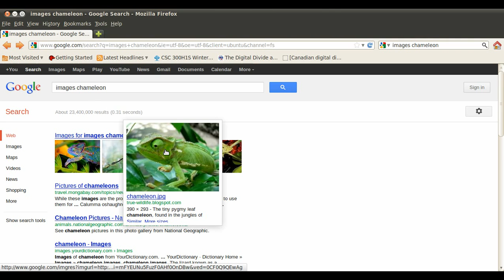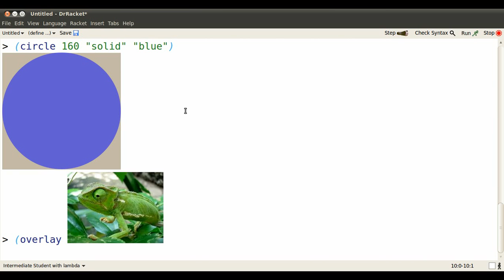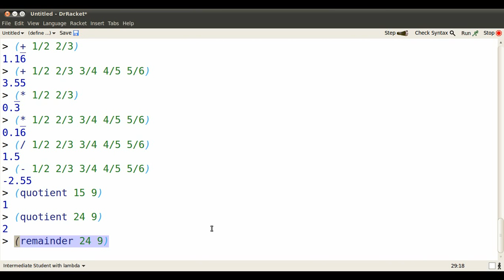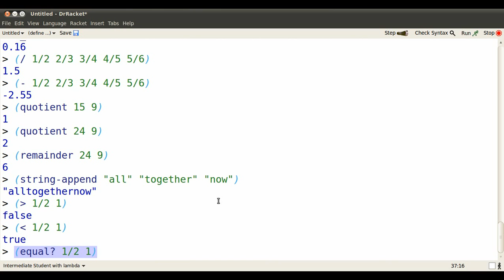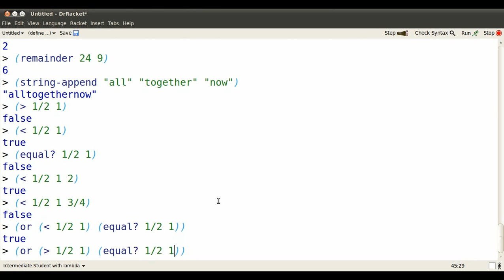racket values video 2.9/4 --- combine values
on how to combine images, numbers, character strings, truth and lies, and produces new values.  The functions that produce new values consume two, or sometimes more, old values to produce something new.